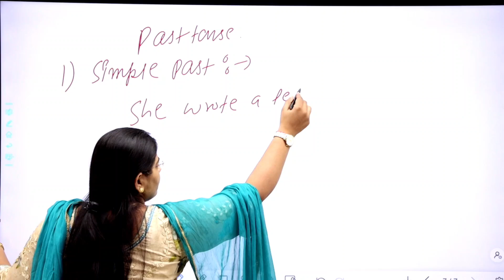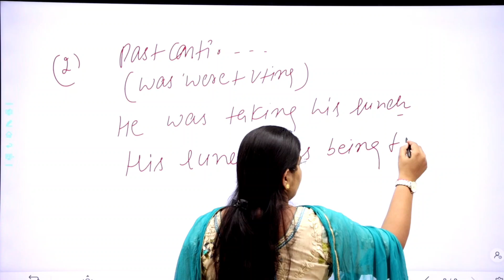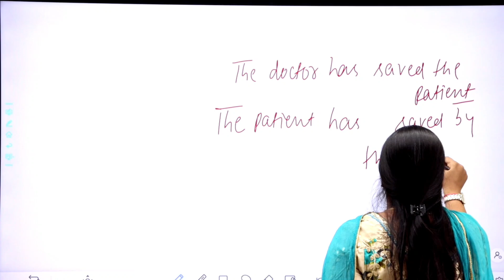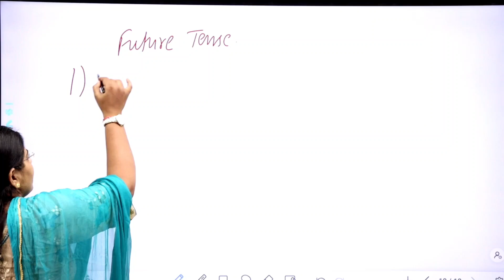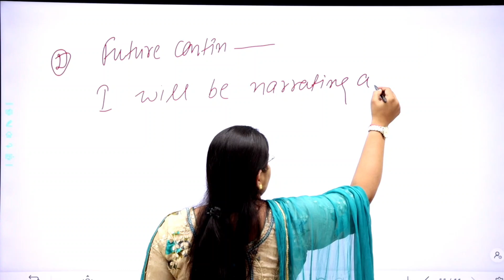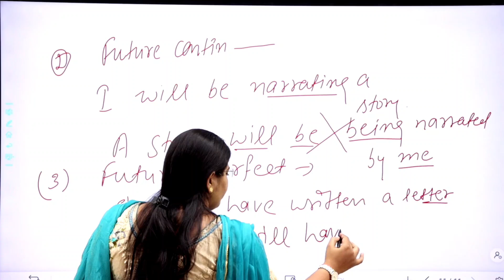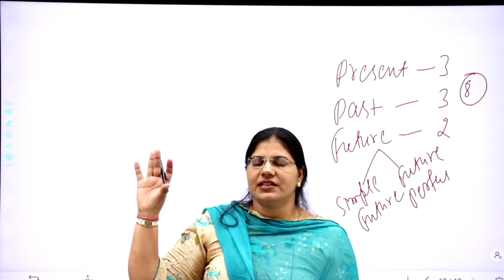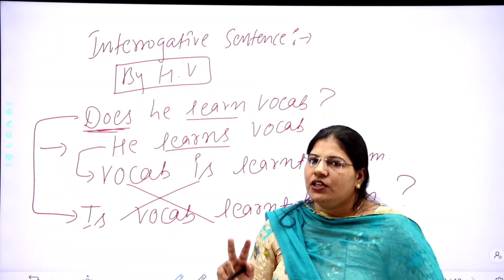Active Voice and Passive Voice Tricks in English Grammar l Part-2 l by Santosh Pannu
In this video, we break down the differences between active and passive voice in English grammar. Learn how to identify each voice, understand when to use them, and see examples that clarify how they change the focus of a sentence.

- The basics of active and passive voice
- How to form sentences in both voices
- When to use active vs. passive voice
- Examples to help you grasp the concept quickly

Whether you're a student looking to improve your writing skills or just curious about English grammar, this video is for you!

In this video, we'll explore the key concepts of active and passive voice in English grammar. You'll learn how to transform sentences from active to passive voice and understand when to use each form effectively. Whether you're looking to improve your writing skills or simply want to grasp this essential grammar topic, this video will guide you step-by-step. Perfect for students, writers, and anyone looking to enhance their English language abilities!"